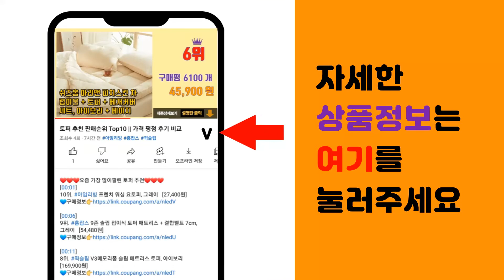커플시밀러룩 추천 판매순위 Top10 || 가격 평점 후기 비교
❤️❤️❤️요즘 가장 많이팔린 커플시밀러룩 추천❤️❤️❤️

[00:01]
10위. 벤힛 내츄럴 세미 오버핏 특양면 맨투맨 [19,740원]

[00:06]
9위. 더클래식 남자 여자 기본 오버핏 맨투맨 [15,150원]

[00:11]
8위. 가을철 커플시밀러룩 여자 원피스남자 티셔츠 세트 [39,000원]

[00:16]
7위. #1+1=48 500 테디 오버핏 특양면 후드티 헬로 곰돌이 프린팅 남자 여자 맨투맨 커플    [48,500원]

[00:21]
6위. #1+1 남녀공용 긴팔티 커플시밀러룩 골지 맨투맨   [26,900원]

[00:26]
5위. ANYOU 가을 겨울 커플룩 맨투맨 프린트 트렌드 여성맨투맨 오버핏 맨투맨 [36,300원]

[00:31]
4위. #[커플룩&시밀러룩] 루네딕 핀턱 뒷밴딩 랩스타일 원피스   [37,800원]

[00:36]
3위. ANYOU 추동 맨투맨 남자맨투맨 여성맨투맨 남녀 공용 커플 시밀러룩 [37,400원]

[00:41]
2위. #1+1=41 900원 남녀공용 커플 시밀러룩 오버핏 헬로 곰돌이 테디 맨투맨 티셔츠   [43,900원]

[00:46]
1위. ANYOU 가을 겨울 기모 두꺼운 학생 패치 후드티 커플시밀러룩 커플 맨투맨 [32,000원]